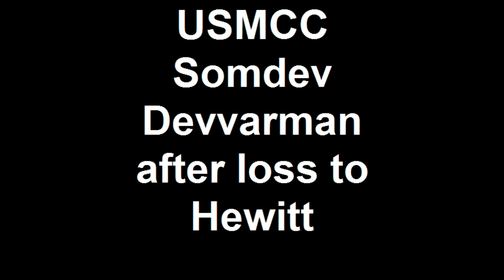Somdev Devvarman 2010 USMCC 2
Somdev Devvarman after a tough three-set loss to Lleyton Hewitt.